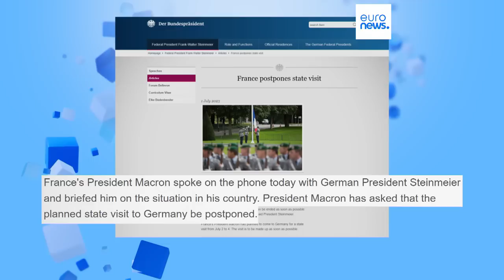Emeutes : Emmanuel Macron reporte sa visite en Allemagne, le jeune Nahel inhumé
Le président français a téléphoné à son homologue allemand pour l'informer "de la situation dans son pays" et de sa décision de renoncer à sa visite prévue lundi, a annoncé la présidence allemande.